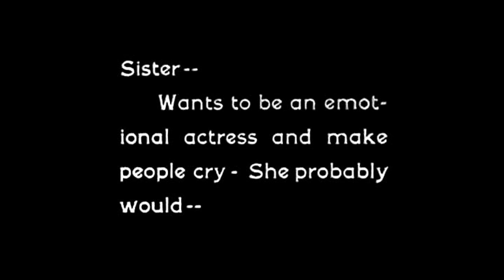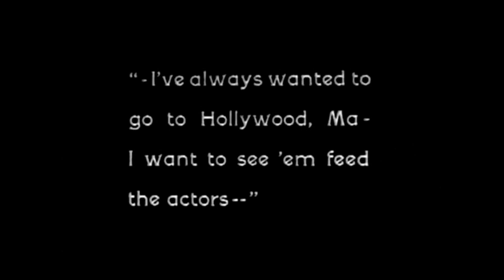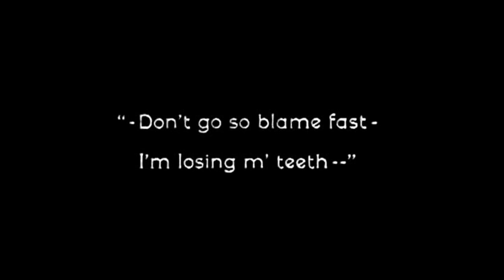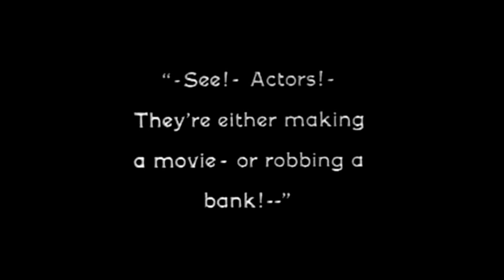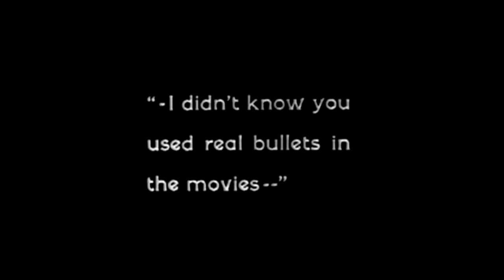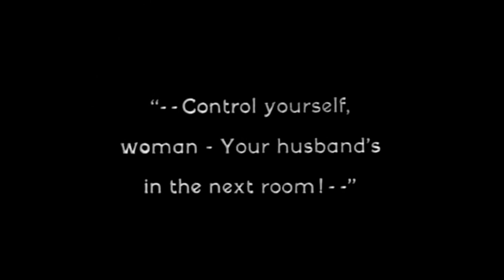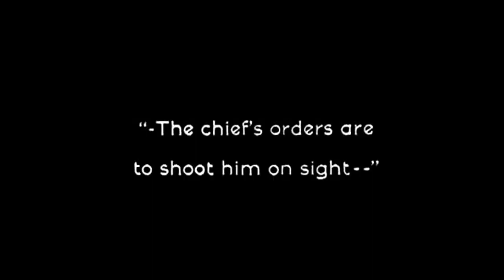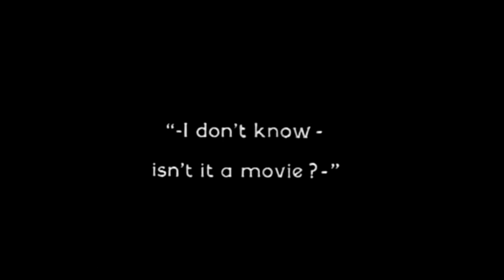45 Minutes From Hollywood (1926) with Laurel and Hardy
A California family receives a notice that they must make a payment immediately, or else be forced out of their home. The payment must be made at an office in Hollywood, and so Grandpa, his granddaughter, and his grandson Orville all go together, full of excitement at the chance to see some movie stars. Grandpa misses the train, leaving the other two to continue alone. Once in Hollywood, they pass by a bank robbery in progress, which Orville mistakes for a movie scene. He rushes into the action, and is taken by one of the holdup gang, who leaves him unconscious and dressed like a woman in the room of a hotel detective. This creates considerable difficulty and embarrassment both for Orville and for the detective. —Snow Leopard (IMDb)